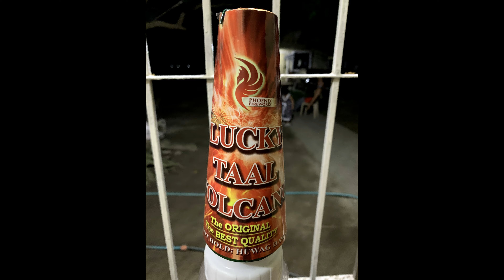Lucky Taal Volcano Fountain ⛲⛲⛲ 100th Subscribers Special Video!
Thank to all my subscribers out there for showing your support🙏 It's been tough for me to reach this amount of subscribers, that is why I will be doing a small fountain celebration for all of us! This is also a product review :) Thank you guys!

Product Information:
Manufacturer: Pheonix Fireworks
Product short name: Lucky taal fountain - Lucky taal volcano

Info Summary: Lucky Taal Volcano Fountain By Phoenix Fireworks

Special Thanks to Aries Beats!

Tags: Denes - Denes Lab - Denes Lab Pyro - Denes Paputok - Denes Firecrackers - Denes Fireworks.

paputok, Paputok, firecracker, firecracker 2022.
paputok 2022, Paputok 2022, firecracker 2022, Firecracker 2022.
paputok 2022 testing, Paputok 2022 testing, firecracker testing 2022, Firecracker testing 2022.
diy firecracker or Diy firecracker
homemade firecracker or Homemade firecracker

Ano pa ang maaring gawan pa natin ng videos balang araw?

Legal o regulated na mga paputok:
Baby Rocket
Bawang
El Diablo
Juda's Belt
Kwitis
higad
higad paputok
sawa paputok
conde sawa

Pailaw: Sparklers; Lusis; Fountain; Jumbo regular and special; Mabuhay; Roman candle; Trompillo

Mga manufacturer sa pinas:
Pegasus fireworks
Platinum fireworks
Phoenix fireworks
A santiago fireworks
4 sure fireworks
Lf or leegendary fireworks
Diamond fireworks
DFI or Dragon fireworks
Conde fireworks
amparo

Other classified na malalakas na paputok.
sky rocket, kwitis, kwitis paputok, kwiton, big kwitis, kwitis big, blue thunder kwiton, mother kwiton, dagupan kwiton.